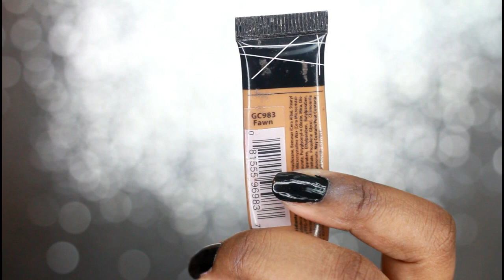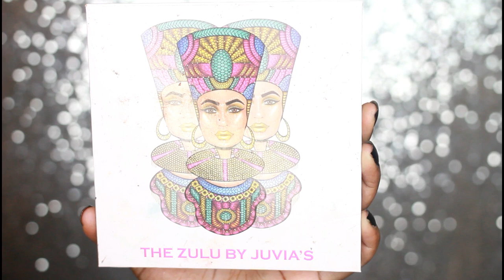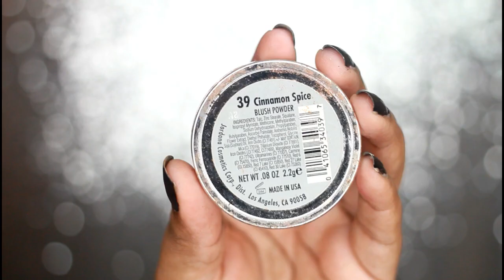SMOKEY GLITTER CUT CREASE MAKEUP TUTORIAL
HEY BOOS!! I hope that y'all are good!! So this is a glitter smokey cut crease look that was inspired by some gorgeous AF crystal necklaces. I hope you like!!

PRODUCTS USED:
Products Used:
💙Brows:
Ambrosia Cosmetics Brow Definition Gel - Dark Brown.
L.A Girl Pro Conceal - Fawn
💜Eyes:
L.A Girl Pro Conceal - Medium Bisque.
Juvias Place Cosmetics - The Zulu.
Morphe Brushes - 35B.
Lime Crime Cosmetics Glitter - Aquarius.
💙Lashes:
Pur Cosmetics Pro Eyelashes - Socialite.
💜Face:
Maybelline Cosmetics 24HR Full Coverage - Truffle.
Loreal Cosmetics Infallible Pro Matte Powder - Cocoa.
L.A Girl Pro Conceal - Espresso.
Ben Nye Translucent Powder.
💙Blush:
Jordana Cosmetics Baked Blush - Cinnamon Spice.
💜Highlight:
Profusion Cosmetics Highlight & Contour palette - Devoted.
💙Lips:
Lime Crime Cosmetics - Jinx.
Nyx Cosmetics Lingerie - Ruffle Trim.
PUR Cosmetics Gloss - Birthday Suit.